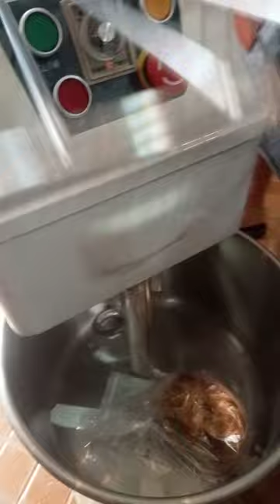From Dough to Delight: Unboxing Our Incredible Spiral Mixer May 15, 2022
May 15, 2022, When we got our spiral mixer 🥰